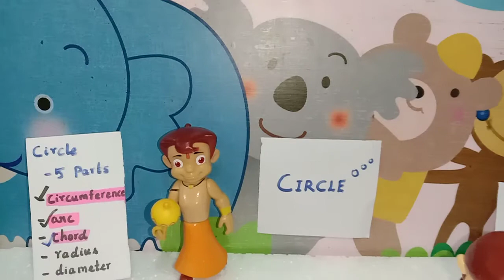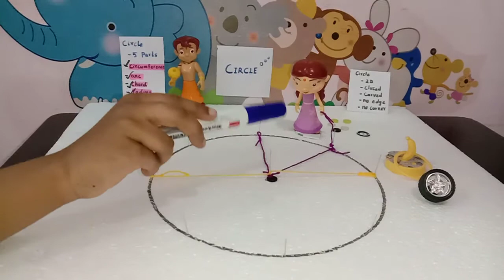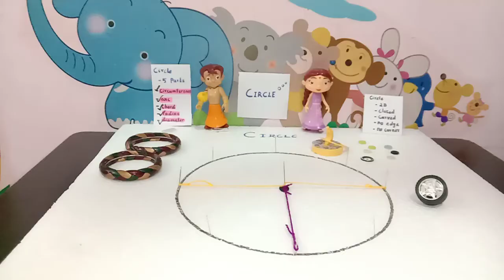Episodes 11- Circle- Radius, Diameter and it's applications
This video attempts to explain the concept of circle with simple demonstration. It makes the learning ease. Have a funful learning.